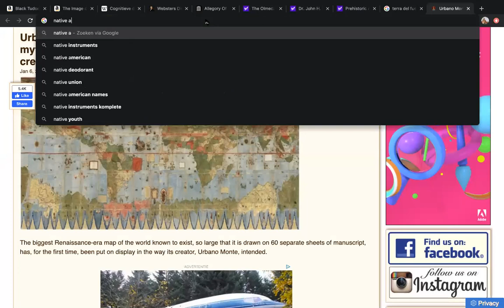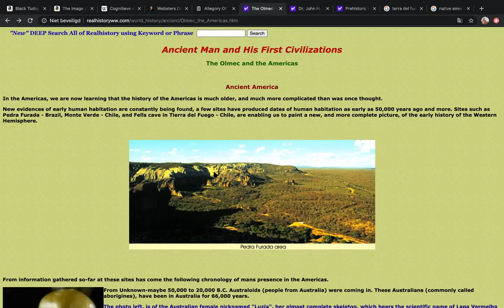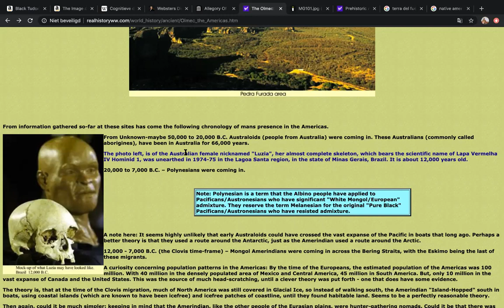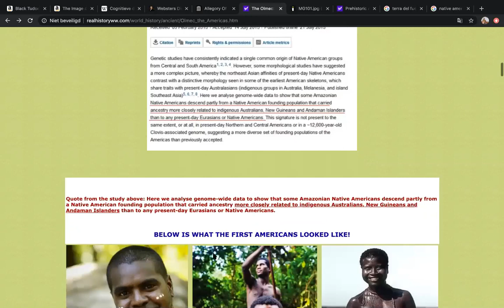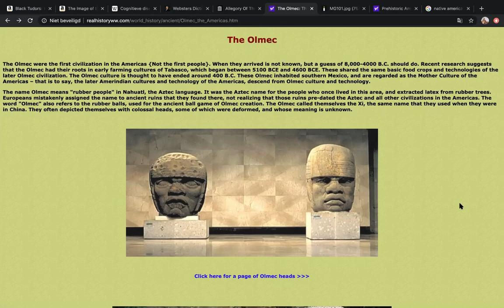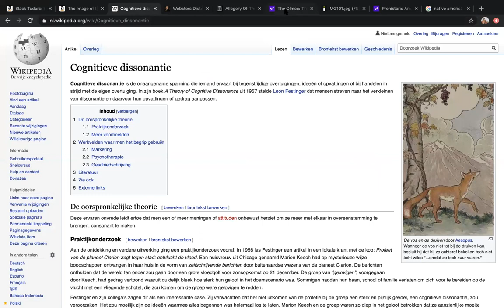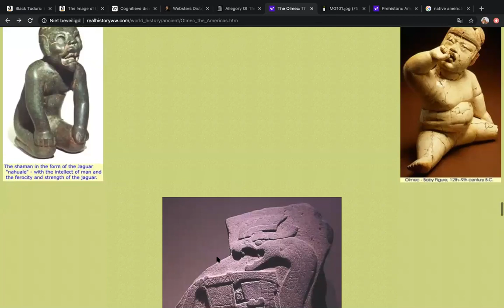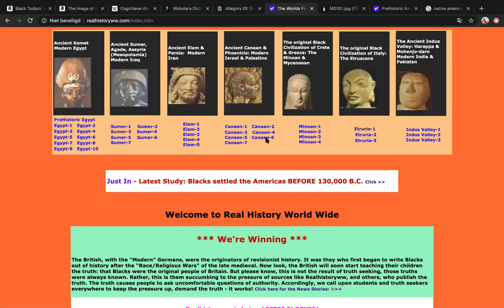Olmec Civilization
In the Americas, we are now learning that the history of the Americas is much older, and much more complicated than was once thought.

New evidences of early human habitation are constantly being found, a few sites have produced dates of human habitation as early as 50,000 years ago and more. Sites such as Pedra Furada - Brazil, Monte Verde - Chile, and Fells cave in Tierra del Fuego - Chile, are enabling us to paint a new, and more complete picture, of the early history of the Western Hemisphere.